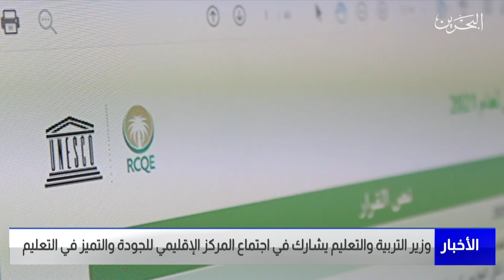البحرين مركز الأخبار : وزير التربية يشارك في إجتماع المركز الإقليمي للجودة والتميز في التعليم